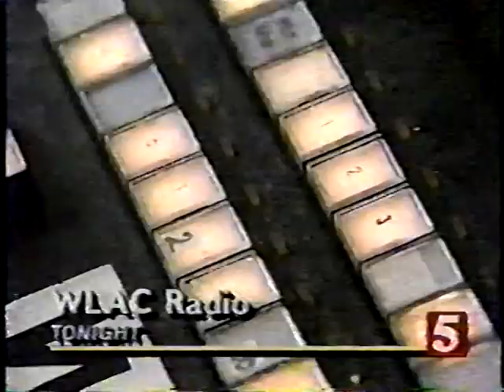1992 Coach Johnny Majors: End of an Era